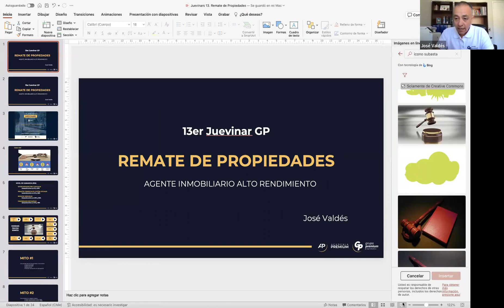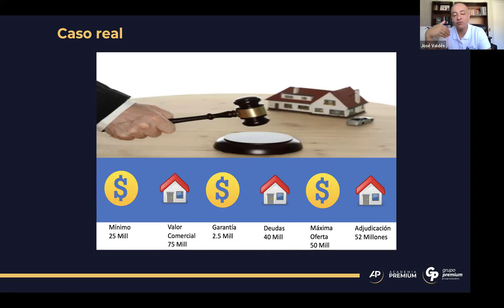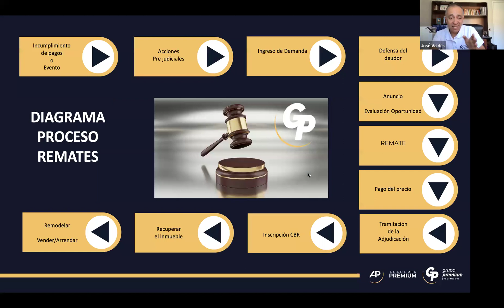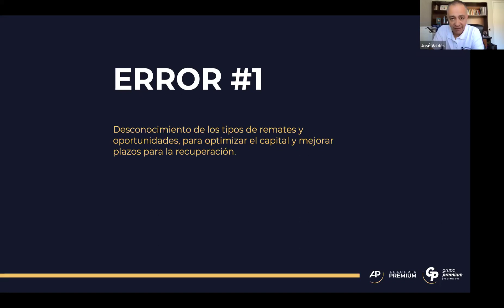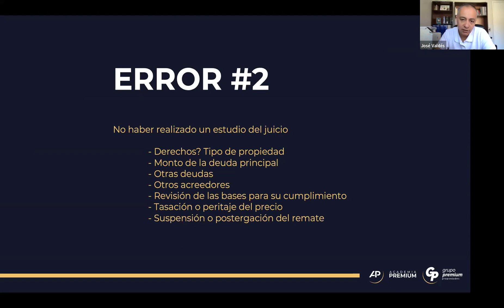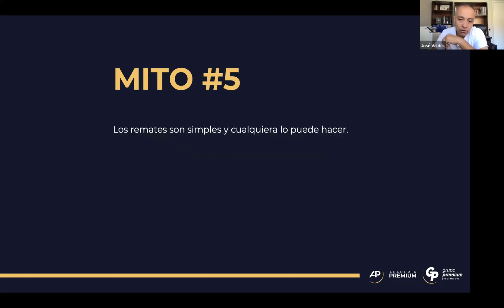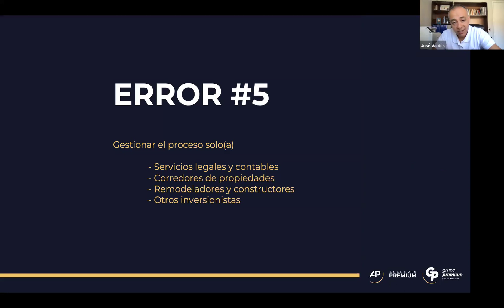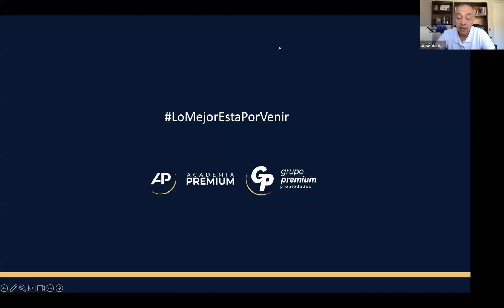Todo sobre el REMATE de PROPIEDADES - JUEVINAR 13 GP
📍Decimotercer webinario de la serie de JUEVINARs gratuitos de GP: Remate de Propiedades.

Escala y Maximiza tu Negocio Inmobiliario en Chile.

Envía un correo a para reservar un cupo en el "Curso Plan y Estrategias de Captación de Propiedades residenciales, comerciales y paños inmobiliarios".
Inicio: Lunes,  22 de enero de 2024.

✅ ÚNETE al Grupo Oficial de WhatsApp de los Juevinars donde se comparten las grabaciones, presentación y foro de los temas tratados

SOLO a ese GRUPO DE WHATSAPP enviaremos detalles del próximo ciclo de Webinarios Gratuitos.

👉🏻 Agenda una Reunión Personalizada de Suscripción a Consultoría GP en el siguiente